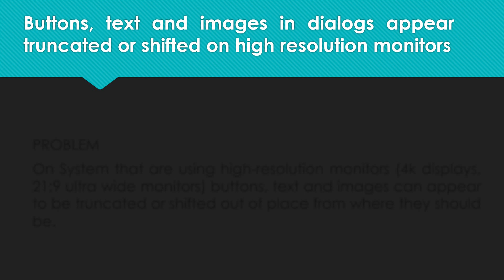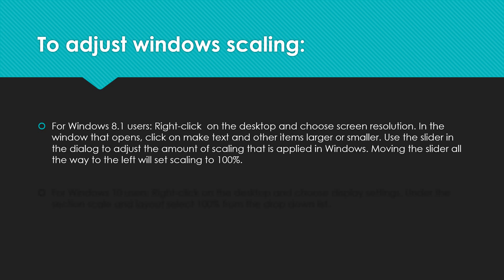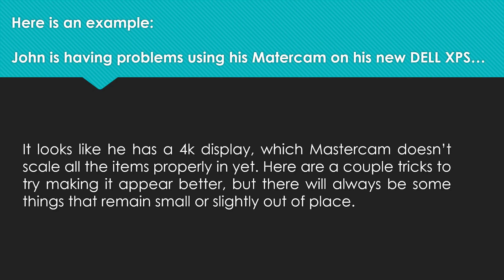4K displays scaling issues with Windows 8 & 10 Mastercam, Solidworks, Fusion 360, AutoCAD, HAAS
Buttons, text and images in dialogs appear truncated or shifted on high resolution monitors. Check out the video. The solution can be applied to Mastercam, Solidworks, AutoCad, Inventor, Fusion360 and many other programs.